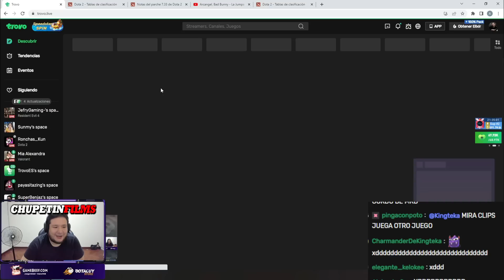😲SMASH SORPRENDIDO COMO VALVE LE HA DADO CASI 10K DE MMR Y A KINGTEKA LO BAJARON A 8K😲 PARCHE 7.33